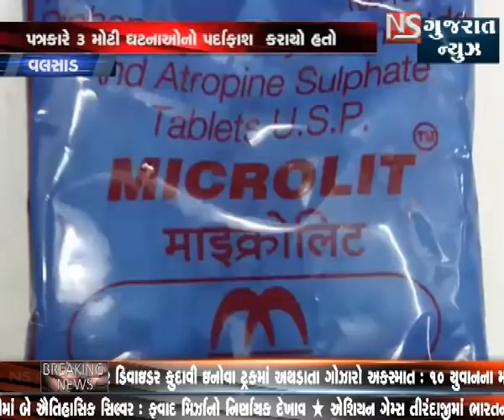વલસાડ પત્રકાર પર હુમલાની ઘટના ।। એન એસ ગુજરાત ન્યુઝ